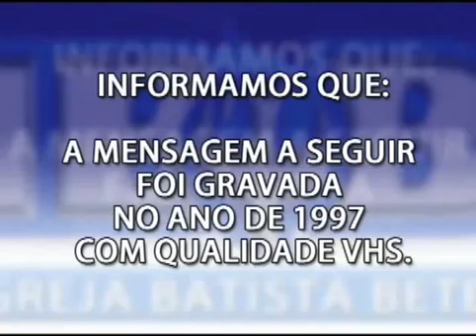O Arrebatamento da Igreja #4 Pr Giovani Zimmermann Jr